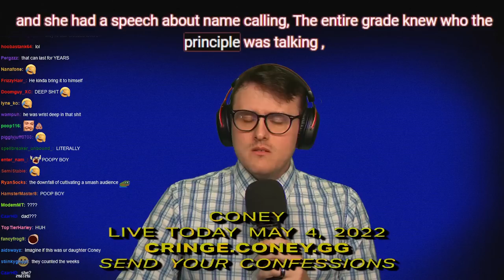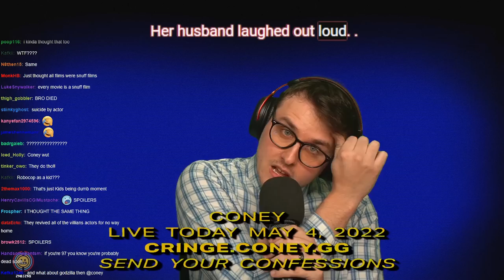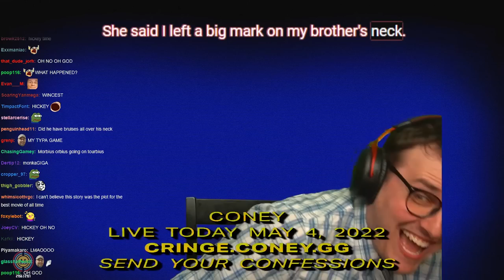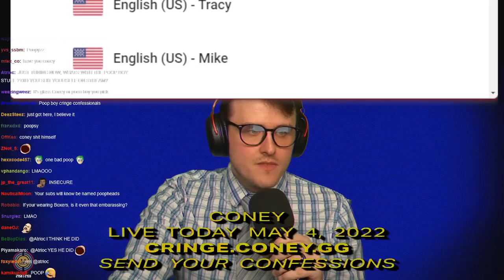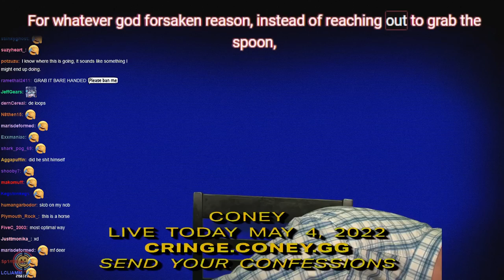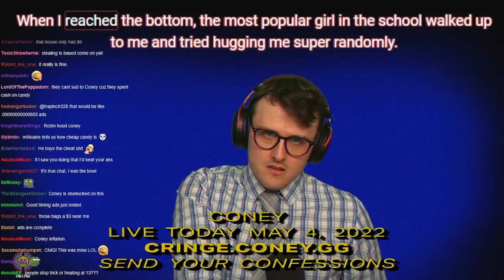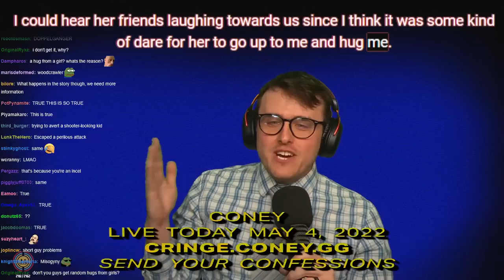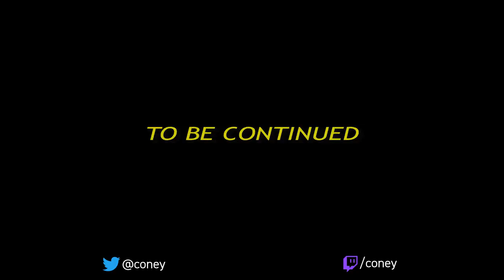I Hosted a "Cringe Prevention Hotline"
(all anonymous and screened)

Thanks to our special guest @atrioc for calling in!